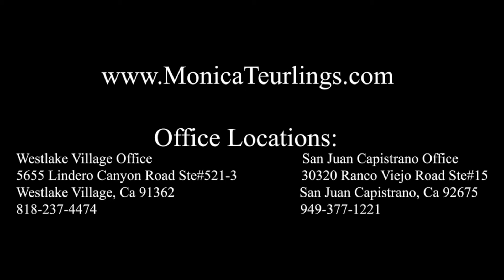An attendee shares her experience at Monica's KFH event.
An attendee shares her experience at Monica's KFH event of a message she received from her boyfriend on the other side.

To see when her next live event is please visit her Upcoming Events/Workshop page of her
To learn more about Monica Teurlings , her work or to contact her please go